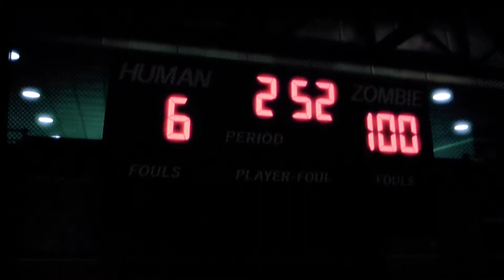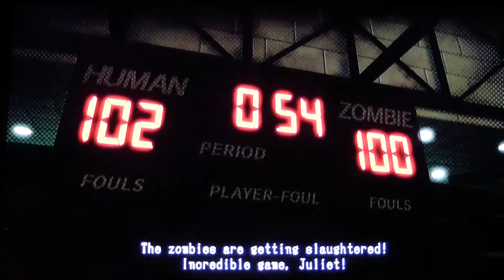Lollipop Chainsaw Gameplay: Zombie Basketball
Finally some real in gameplay footage of Lollipop Chainsaw. Heres a clip of the "Zombie Basketball"